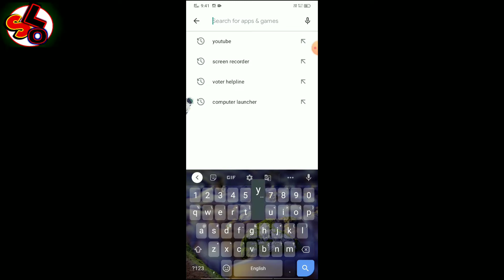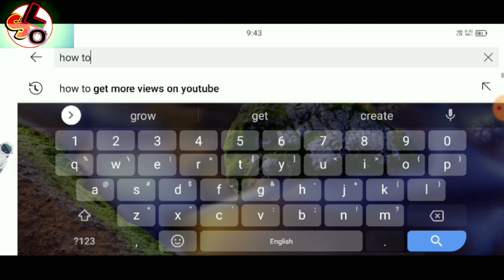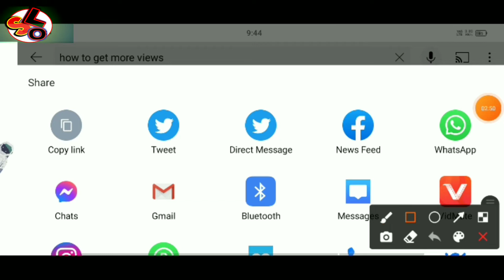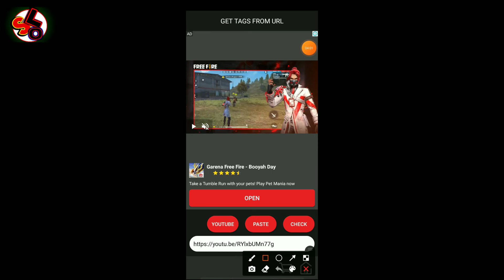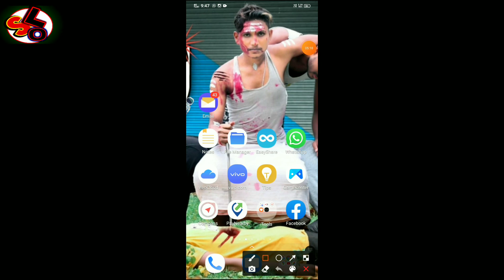How to get more views on youtube video 🙄🙄//Ho to get more views on youtube 2021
How to use tag on youtube video 🙄🙄//Ho to get more views on youtube 2021

how to tag youtube, youtube tags kaise lagate hai, youtube video par tags lagane ka sahi tarika, , how to find tags for youtube video, tags, video, youtube, , how to viral video on youtubr, manoj dey

, get more views on youtube 2021, think media, sean cannell